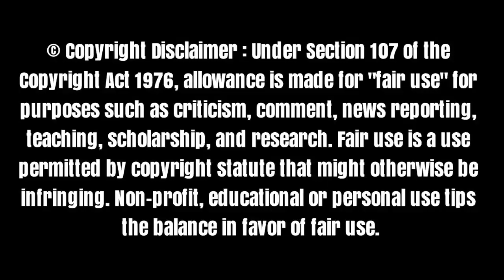PlayStation 2 Twisted Metal Black Tanker UNUSED?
Tanker Information:

Tanker is an unplayable enemy vehicle in Twisted Metal: Black.  A smaller version of Minion, it has less health and has a weaker version of the flamethrower special weapon. It only appears in the final level of story mode. When defeated, the wreckage remains, and the player must shoot at it when Warhawk is overhead in order to damage its shield. This process must be repeated two more times and Warhawk's shield is then down. The vehicle does not reappear again unless you restart the level.

Driver: SWAT team officers (Assumed)

Vehicle: Mack MH Ultra-Liner

Special Weapon: A freeze missile followed by a flamethrower, effectively torching the target.

Armor: 1/10

Speed: 9/10

Control: 9/10

Sharing Roms Prohibited:

I do not provide download links to any copyrighted software or ROMs . It is highly advised to use your own backups of your legally owned games to play via emulators . Please don't ask me about where to download games